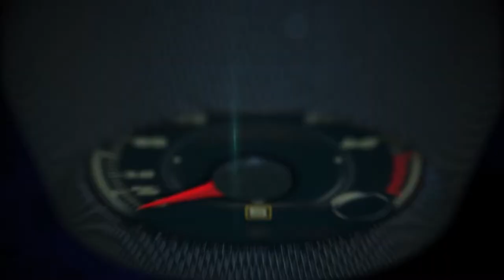2015 RAM Trucks Commercial line up in Austin, Texas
2015 RAM Trucks Commercial line up in Austin, Texas